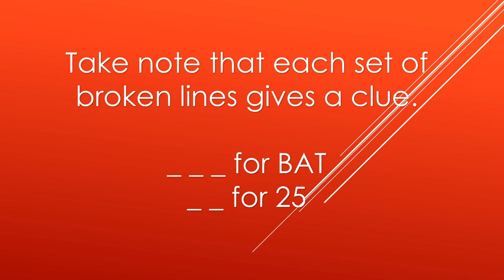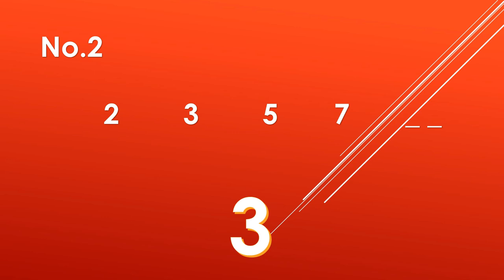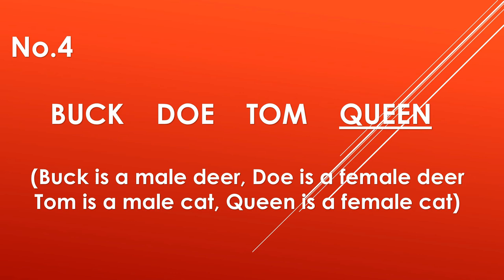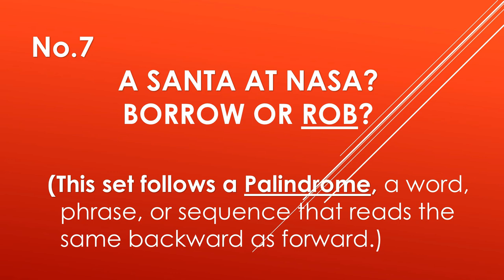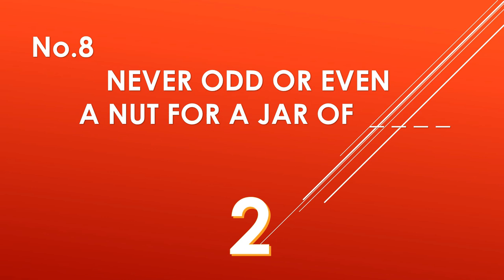BRAIN SHARPENER (PATTERNS AND SEQUENCES)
Let's see how fast your mind works with patterns and sequences. :)